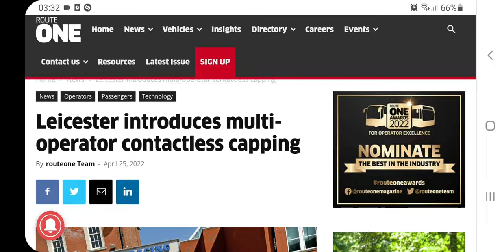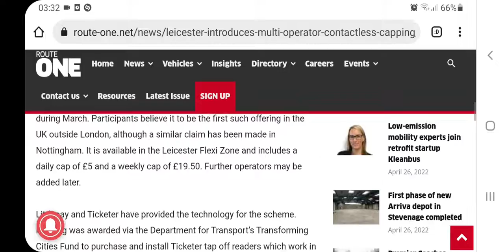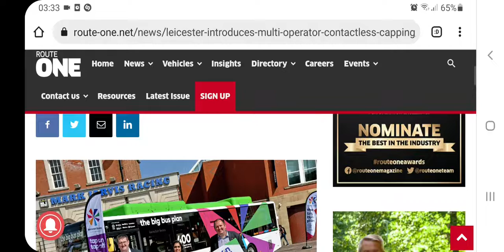steps closer to digital...